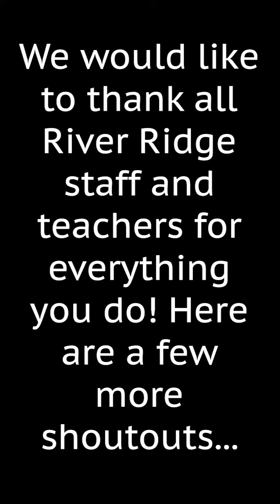RRHS Teacher Appreciation Week - Friday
We wrap up Teacher Appreciation Week with a song from Theresa Smith and some final shoutouts from our students.